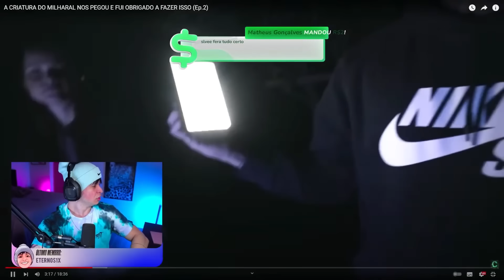ARUAN REAGE: A CRIATURA DO MILHARAL NOS PEGOU E FUI OBRIGADO A FAZER ISSO (Ep.2) (CLONE)